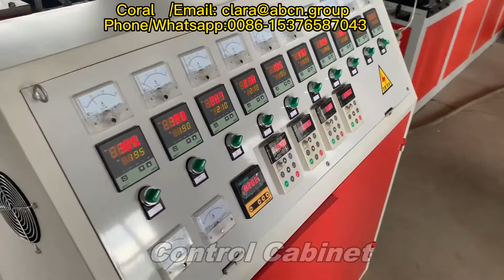epe жеміс-жидек орау желісін өндіру желісі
I’m Coral from China, we company especial in manufacturing machines.
I'm always here at your service.

көбік тор машинасы,
epe көбік жеміс торы машинасы,
epe көбік тор машинасы,
көбік тор машинасы,
жеміс торын көбіктендіргіш машина,
жеміс көбік торына арналған машина,
epe жеміс көбік торын жасайтын машина,
жеміс тор машинасы,
жеміс-жидек торының сөмкесін орау машинасы,
epe көбік жеміс тор машинасы Acce,
Жемістерді орауыш тор жасау машинасы,
Жеміс торына арналған сөмкеге арналған машина,
epe жеміс торына арналған машина,
epe жеміс көбік тор машинасы,
жемістерді орау машинасының тор сөмкесі,
жеміс-жидек орау машинасы,
жеміс орау машинасының тор сөмкесі,
epe жеміс тор машинасы,
epe жеміс торын жасайтын машина,
жеміс көбік жасайтын машина,
жеміс көбік торын жасайтын машина,
жеміс-жидек орау машинасы,
торды орау машинасы,
торды орау машинасы,
құбырлы торды орау машинасы,
торлы сөмкелерді орау машинасы,
гуава орауыш тор қап машинасы,
гуава торлы сөмкелерді орау машинасы,
картоп машинасына арналған тор қаптамасы,
таза өндіріс желісі,
көкөніс торларын өндіру желісі,
сым торлы торды өндіру желісі,
көбік тор желісі,
epe көбік торының экструзия желісі,
PE тор машинасы,
көбік тор машинасы,
торларды жасайтын тоқыма машинасы,
алма жеміс көбігін орауыш торға арналған машина,
epe экструдерлі экструзия желісі,
epe көбік жеміс торлы экструдер машинасы,
epe көбік орауыш торды экструзия машинасы,
epe көбікті тор өндірушісі,
таза өндірістік желі өндірушісі,
көбік жеміс-жидек орау машинасы,
гуаваға көбік жасайтын машина,
көбік тор машинасы,
жеміс көбік торлы машина,
жеміс көбік торлы экструдер,
жеміс-жидек орау машинасы,
гуава көбік торы машинасы,
гуава таза өндірістік желісі,
гуава тор желісі,
көбік торлы машина,
көбік торын экструзиялау машинасы,
көбіктенетін жемістерді орау машинасы,
жеміс торын орау машинасы,
pe rose тор машинасы,
пластикалық көбік торлы экструдер,
пластикалық жең EPE көбік тор машинасы,
шағын жеміс Epe көбік жасайтын машина,
көкөніс торын экструзия желісі,